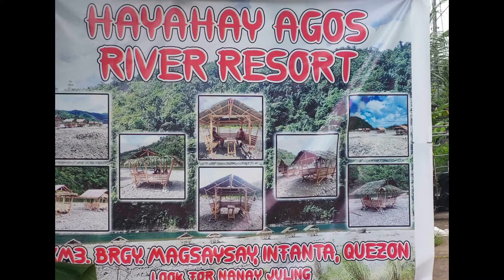Agos River, Infanta Quezon || Summer Tambayan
Agos River Brgy. Magsaysay Infanta Quezon
Napakalinis at napakalamig ng tubig